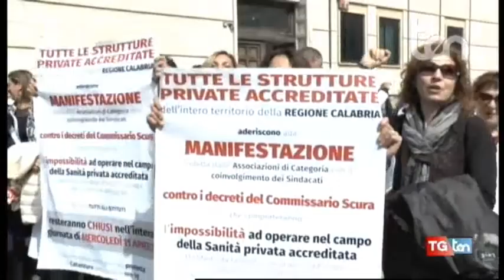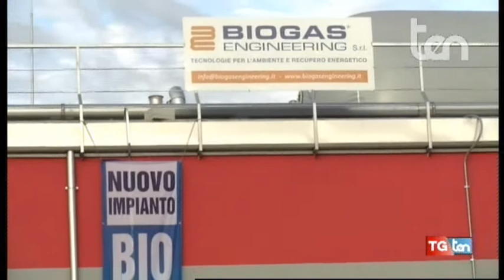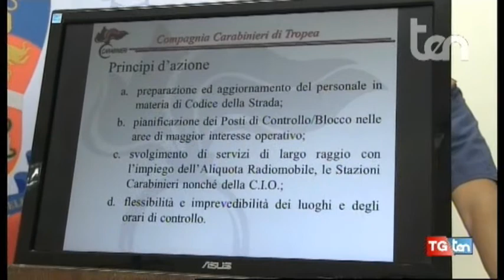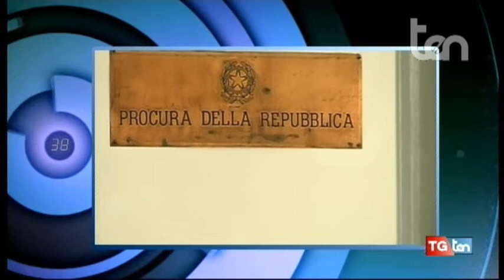TG ten 26 settembre 2018